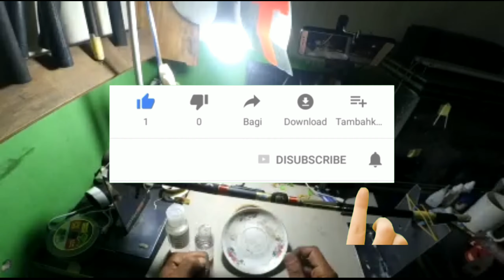tegek orca prime 2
rutinitas malam hari,lembur mamarit dan nge resin tegek,mpe kelaparan nungguin miegor😊

toko kenzie pancing
pancing bumiayu
hobi mancing
mancing bumiayu